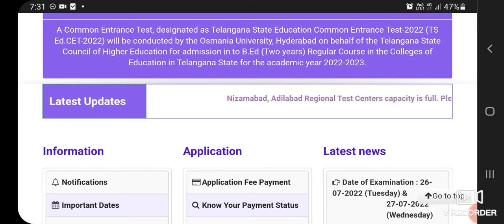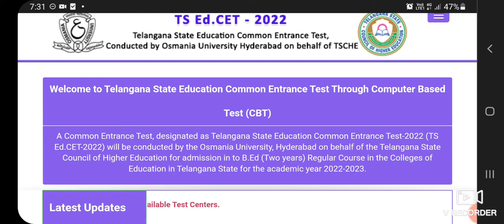TS EDCET 2022 Latest update